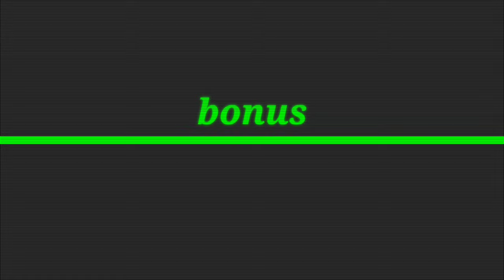Toram Online - fill stat dte% stat% cd% cd armor pot 81 SR 94% + psuodo magic potion - Yusagi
music
give me everything